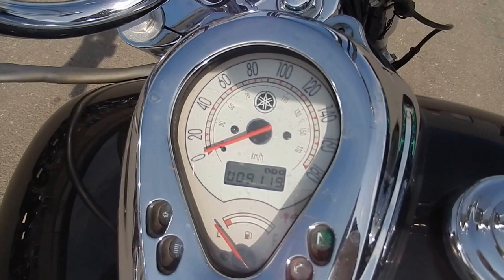No B5401 YAMAHA DRAGSTAR 400 CLASSIC